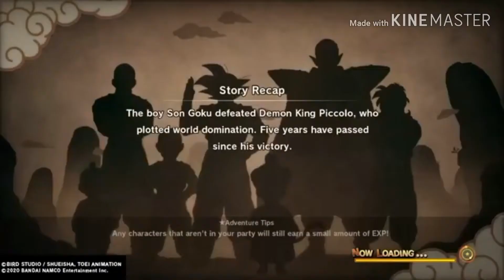Dragon ball z kakarot episode 1